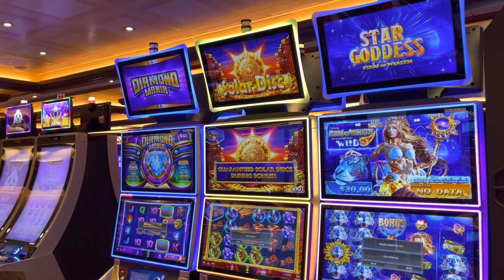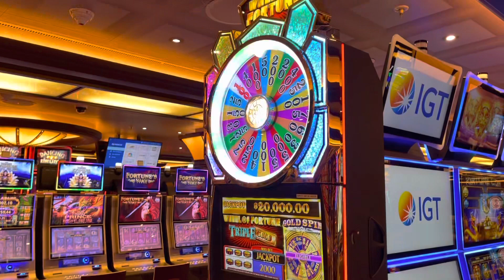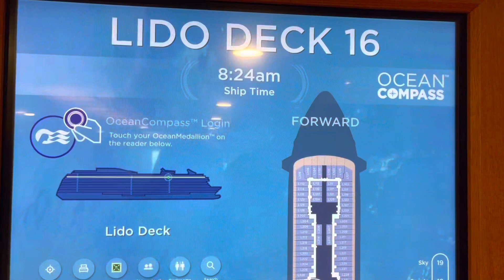Тур по круизному лайнеру Majestic Princess. Май 2022. Круиз часть 2.